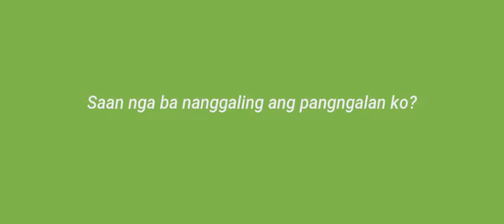BJORNOOLOGY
SBCORPH Films presents 'BJORNOOLOGY'

Directed by: Bjorn Cordova
Edited by: Bjorn Cordova
Duration: 3 min 22 sec

This is the story of my life.

MATERIALS/SOURCES/LICENSES

'PALIGOY-LIGOY'
Nadine Lustre
Diary ng Panget: Official Movie Soundtrack
Viva Entertainment

Edited in Sony Vegas Pro and HitFilm Ultimate

ACKNOWLEDGEMENTS
This video is a Sociology project submitted to Dr. Isabel Victorino, PHD, professor.